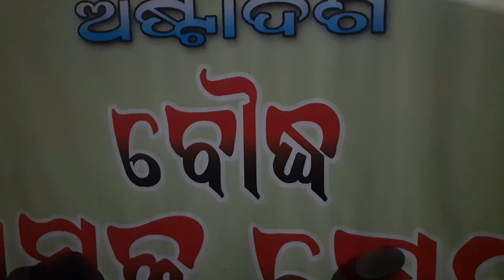An excellent Interview taken by S. K. EDU-TRACK